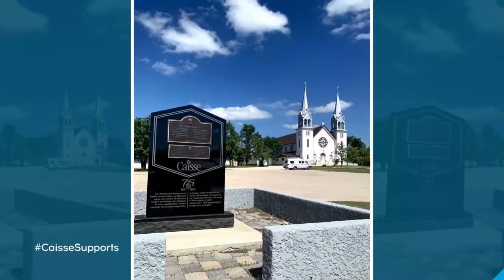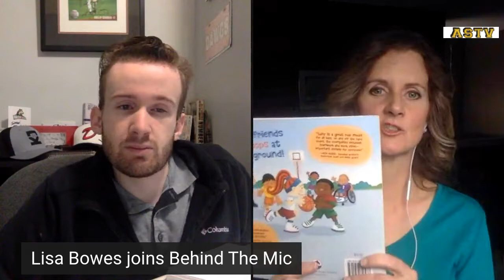Behind The Mic, with Lisa Bowes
Veteran sportscaster Lisa Bowes visits with host Jonathan Hodgson about her sportscasting path and some of her personal highlights including the 2010 Olympic Women's Hockey tournament, the 1994 Grey Cup and hosting SportsCentre. She also shares about some of the people who helped her on her journey and why perseverance is so important. Finally, Bowes also tells us about Lucy Tries Sports, her children's book series that she authored to promote physical literacy for children and encourage girls in sport.
TOVI Hockey
ASTV is always free to watch